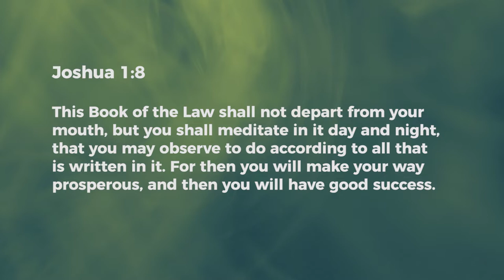Meditation - Ashish Raichur | Daily Devotion, March 17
"Today's Devotional - “Meditation"